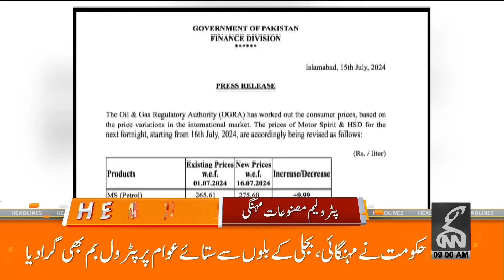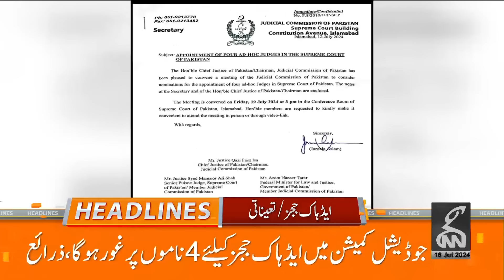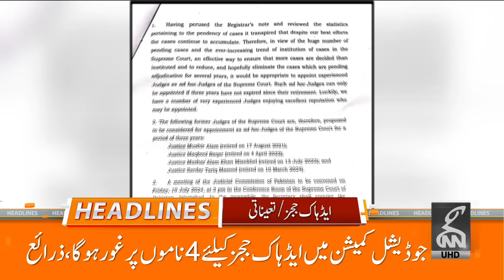America Important Statement regarding PTI | News Headlines | 09 AM | 16 July 2024 | GNN